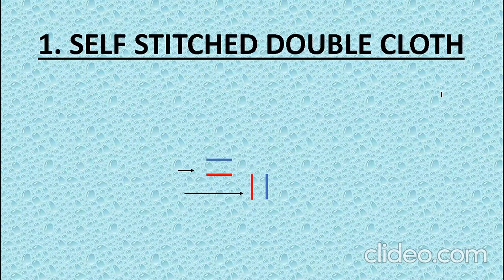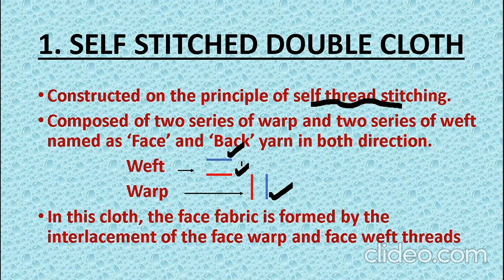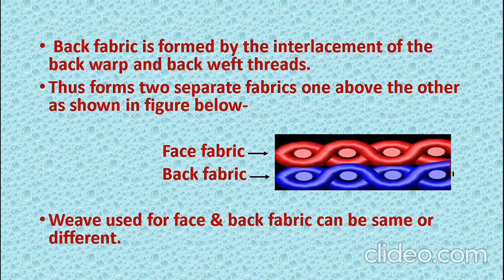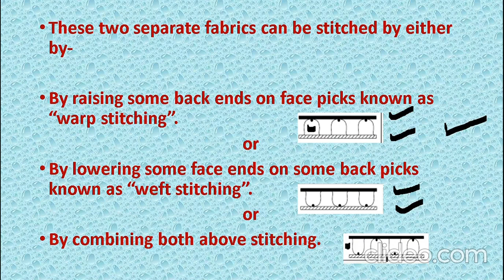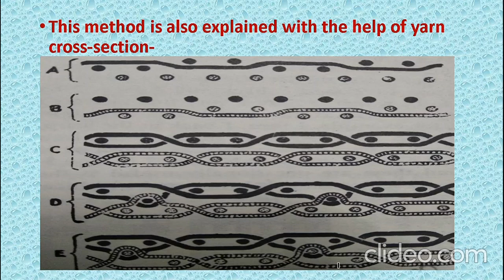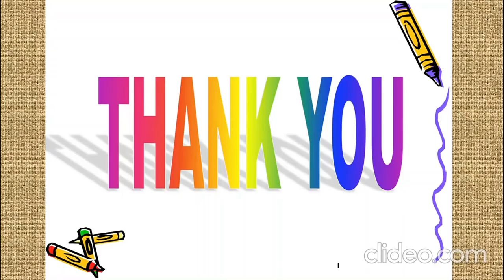Self stitched double cloth by Suresh Gandhi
Topic: Self Stitched Double Cloth
Subject: Fabric Structure & Applied Design
Semester/Class: 5th
Trade: Textile Technology